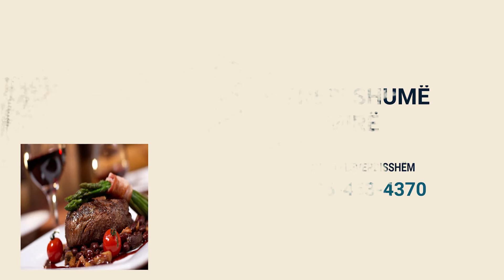Njoftim - Restorant per Shitje